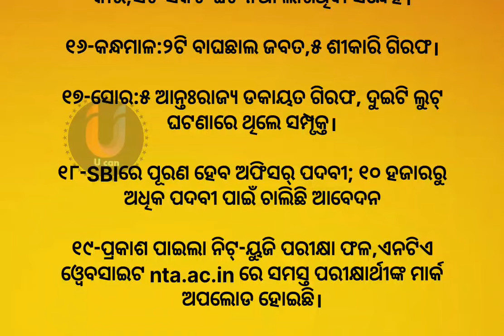ଆଜିର ଖବର l 21 July 2024 l todays news l odisha news l news headlines l news 24 l odia news news